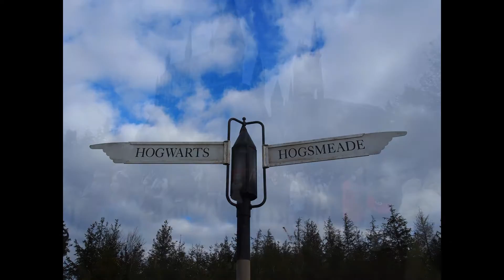大阪京都四日覓食遊 DAY 2 下集 哈利波特世界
3人年輕瘋狂日本覓食團 - 大阪京都四日遊 DAY 2 下集